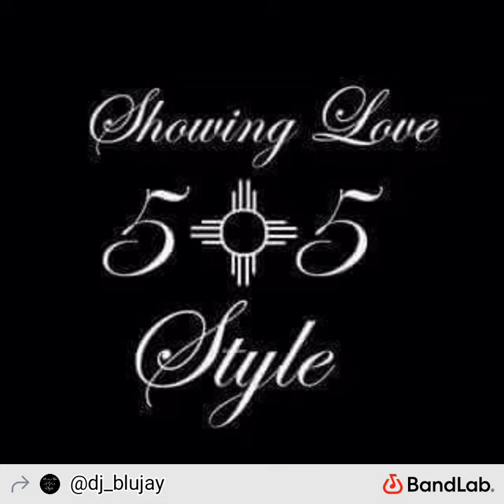Untitled Feb 6, 2024, 7:58 PM by Homie Jay